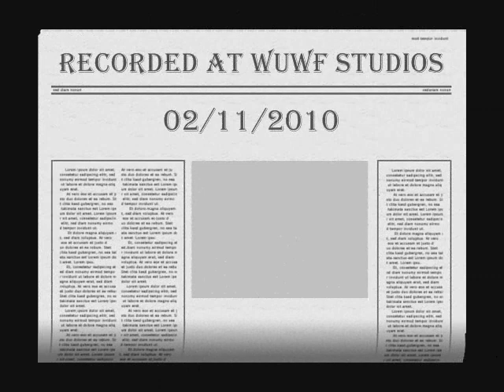Tin Feet - Long Way From.wmv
Second Line Original Blues! @ WUWF Studios 2/11/2010